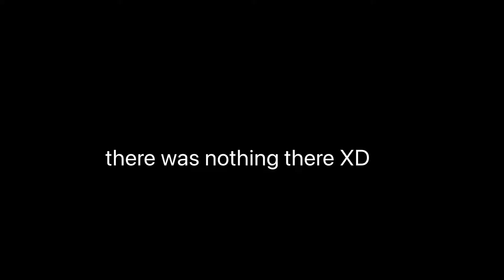I try to get RICH in this SMP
EXTRA CAREFUL SMP!

Rules:
Hacking is not allowed!

Sharpness 3 allowed on netherite.

7 hearts allowed to die "naturally" (meaning from something else than a player)

2 pieces of netherite armor

any armor thats diamond, or netherite armoire has to be 2 pieces of prot 3 and 2 pieces of prot 4

We will be teleported to the end fight unless you don't want to be in it

You can't respawn at the end fight, unless you have the bed at the stronghold

You won't gain another heart after killing someone 2 times

Only 16 pearls allowed on one person

Only 16 golden apples and enchanted golden apples on one person